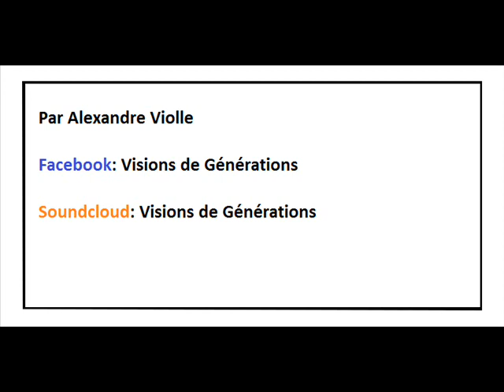Visions de Personnage - Romain Maillard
➡️ Le voici, le voilà !!! Le Podcast réalisé par Alexandre en compagnie de Romain maillard est désormais en ligne. Encore un immense plaisir d'avoir pu échanger avec un tel athlète et un pur passionné, prenant sa pratique très au sérieux et remplie de belles valeurs. J'invite tout le monde à écouter les 23min avec attention pour en apprendre un peu plus sur le sportif mais aussi sur sa philosophie.

Sinon, vous pouvez choisir quels sujets vous intéressent le plus:
-Ses débuts en course à pied et sa venue au Trail (de 44s à 1min59)
-Le bilan de sa saison 2018, ses mondiaux et sa préparation (de 1min59 à 9min32)
-Ses envies futures et ses prochaines échéances (de 9min32 à 11min33)
-Sa place au sein du Team Éric Favre (de 11min33 à 13min37)
-Les questions internautes (de 13min37 à 23min40)